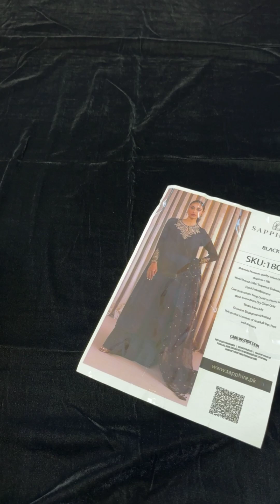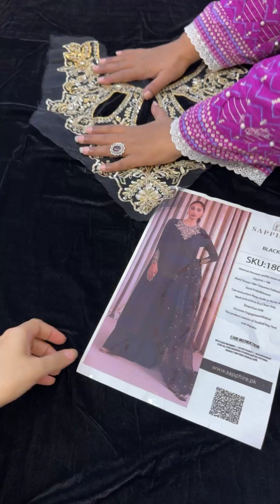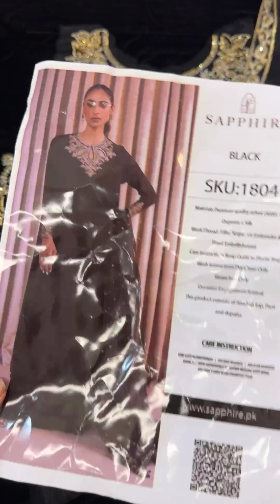Sapphire Lxuxry Velvet Collection 3 Pc Unstitched Black Velvet D-04